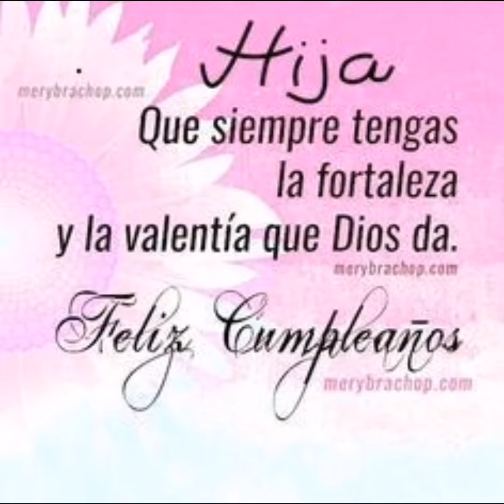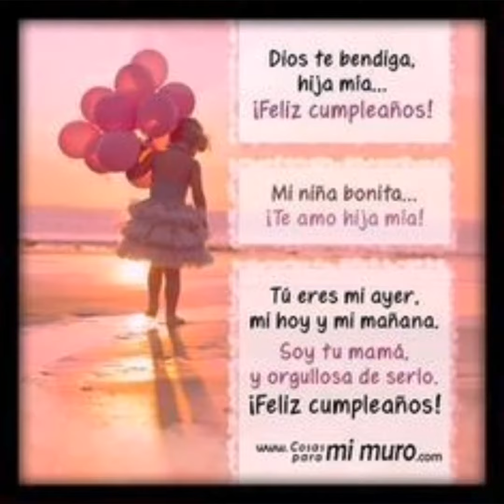felicitaciones my hija en tu fiesta de cumpleaños